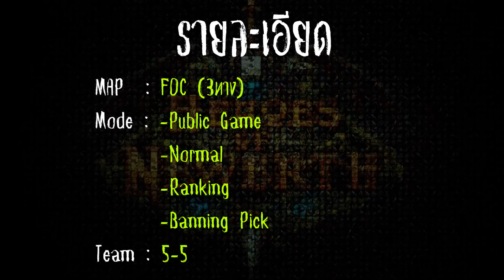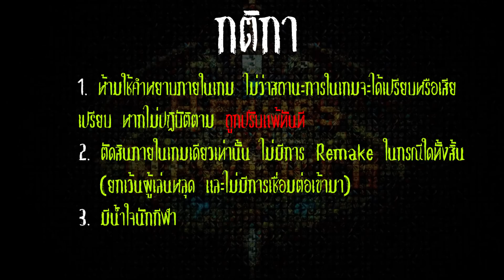กิจกรรม HON จุ๊กกรู๊ !! ! รายละเอียด & การสมัครเข้าร่วมกิจกรรม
Inbox เข้ามาใน Page เลยครับผมมม มีข้อสงสัยก้ถามได้ในนั้นเลยครับ อย่าลืมเข้าร่วมกิจกรรมเยอะๆนะครับผม หวังว่าเพื้อนๆทุกคนจะสนุกกับกิจกรรมนี้ในอีกไม่ช้านะครับ 55555 สมัครไว้แล้วก้อย่าลืมนะครับ